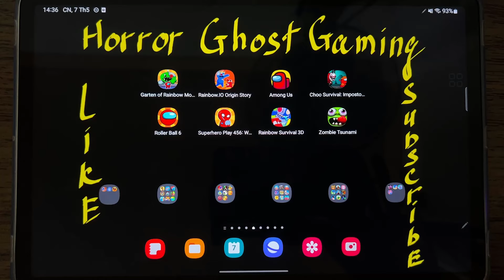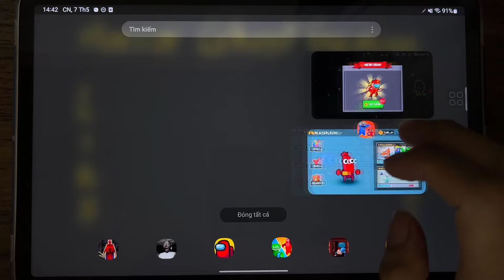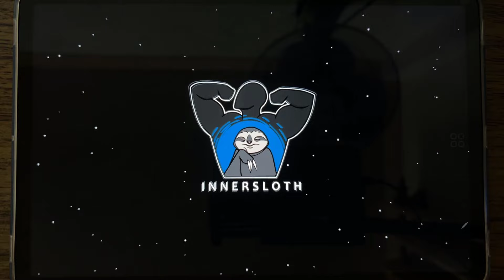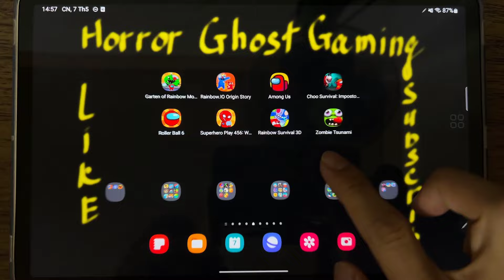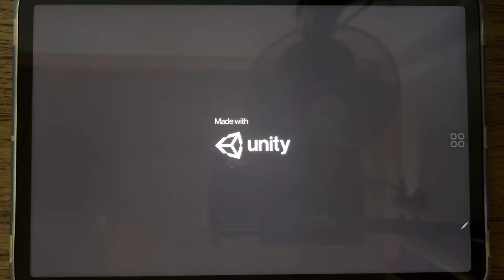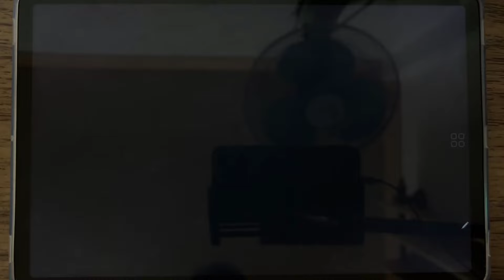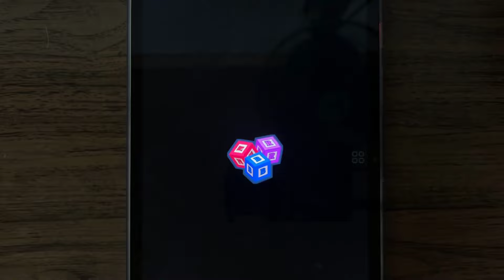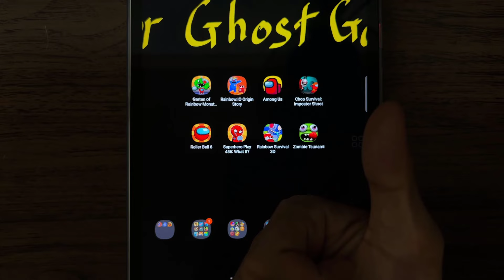Garten of Rainbow, Rainbow.IO Origin Story, Among Us, Choo Survival Impostor, Rainbow Survival 3D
Garten of Rainbow Monsters, Rainbow.IO Origin Story, Among Us, Choo Survival Impostor, Roller Ball 6, Superhero Play 456 What If, Rainbow Survival 3D, Zombie Tsunami